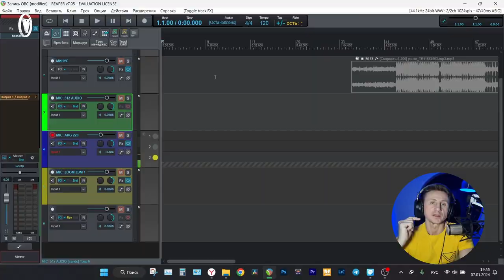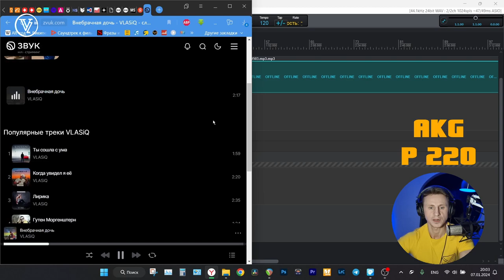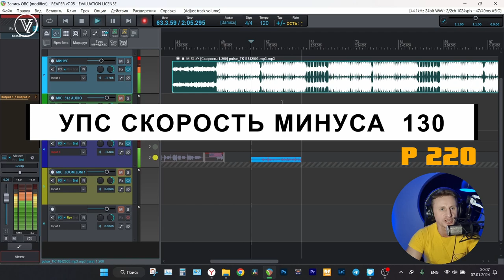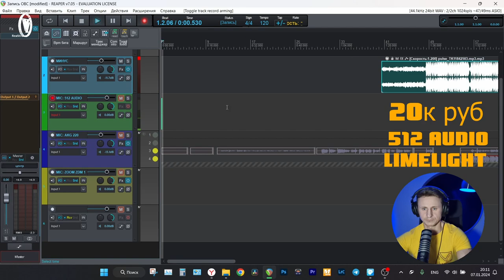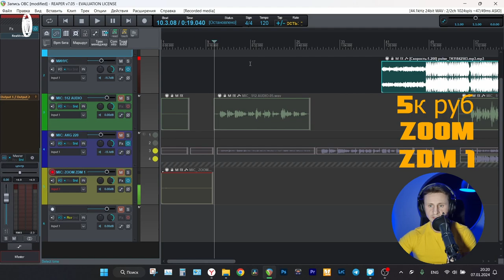Сравнение Микрофон за 5к против 20к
Сравнение  Микрофон Zoom ZDM-1 за 5к рублей? против микрофонов 512 AUDIO LIMELIGHT / AKG P-220 за 20к рублей.

Предлагаемые мною услуги: Видео съемка, фото редактирование, ВИДЕОМОНТАЖ с большим диапазоном сложности. Работаю в программах: Adobe - PREMIERE PRO, AFTER EFFECTS, PHOTOSHOP, AUDITION.  Опыт в данной сфере с 2010 года.

Принимаю средства для развития канала.

Желающие поддержать могут переходить по ссылке и отправлять хоть 1 рубль. Всем благодарен заочно.